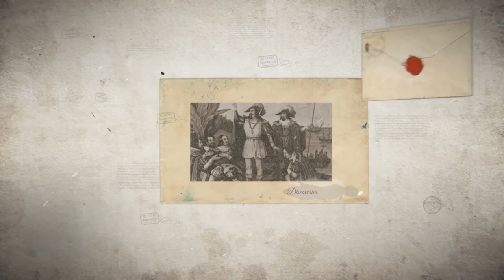This Day In History July 18th 2022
EGGS
Pusheen
Sandra Tester
The Paw Ply Guys
JeannieTerranova All About Yarn Knit & Crochet
Little Krafty Bits Tiffany
Lesley of the Corn
Kathi R
Linahsdesigns Rita
Karrotboo
Lorna Jones
Michele Schlieper

HAPPY MAIL
Froggywentaknitting